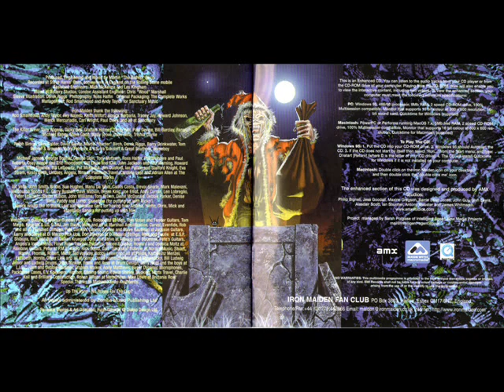Iron Maiden - Run Silent, Run Deep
Country Of Origin: United Kingdom
Album: No Prayer For The Dying (Remastered Version, from Eddie's Head Box Set)
Track: 7
Composers of the track: Steve Harris/Bruce Dickinson
Genre: Heavy Metal/NWOBHM (New Wave Of British Heavy Metal)
Year: 1990

Line-up:

Steve Harris-Bass, Backing Vocals.
Bruce Dickinson-Vocals.
Dave Murray-Guitars.
Janick Gers-Guitars.
Nicko McBrain-Drums.

Lyrics:

The convoy lights are dead ahead
The Merchantmen lay in their bed,
The trump of diesels hammers down,
In the oily sea - the killing ground,
His knuckles white his eyes alight,
He slams the hatch on the deadly night,
A cunning fox in the chickens lair
A hound of hell and the devil don't care

Running silent, Running deep, we are your final prayer,
Warriors in secret sleep, a merchantman's nightmare,
A silent death lies waiting, for all of you below,
Running silent, Running deep, sink into your final sleep

Chill the hearts of fighting men,
In open ocean wondering when?
The lethal silver fish will fly
The boat will shiver - men will die
A cast of millions - a part to play
Killer? Victim? or fool for a day
Obeying an order - men have to die
Us or them - a well rehearsed lie

The lifeboats shattered the hull is torn,
The tar black smell of burning oil,
On the way down to Davy Jones,
Every man for himself - you're on your own
The wolf eyes watch the crosswire
"Stern tubes ready", "Aim and fire!"
They can pin some medal on your chest,
But in two more weeks - dead like the rest

Produced, Engineered and Mixed by Martin ''The Bishop'' Birch.
Recorded at Steve Harris' Barn, somehere in England on the Rolling Stone mobile.
Asistant Engineers: Mick McKenna and Les Kingham.
Mixed at Battery Studios, London Assistant Engineer: Chris ''Wood'' Marshall
Sleev Illustration: Derek Riggs.
Photography: Ross Halfin.
Original Packaging: The Complete Works
Management: Rod Smallwood and Andy Taylor for Sanctuary Music.
Special thanks to Michael Kenny - Keyboards
UP THE IRONS! - No Prayer For The Cup!
All tracks administred by Zomba Music Publishing Ltd.

Digitally remastered 1998 EMI Records Ltd. 1998 Iron Maiden Holdings Ltd.